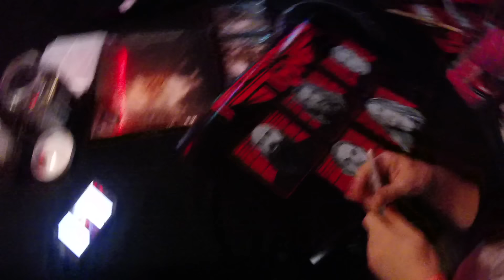Necromancing the Stone "Bleed for the Night" (OFFICIAL VIDEO)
Necromancing the Stone "Bleed for the Night," filmed on tour in 2016 with Battlecross and Allegaeon. Shot and edited by Greg Burgess (Allegaeon).

Necromancing the Stone comments: "Everyone, on this Valentine's Day, please remember that if you love something too much it may die. Then one day you can learn a powerful resurrection spell and bring it back to life, but it might hate you...But that's a different story altogether. We hope you enjoy the video. Huge thanks to Greg from Allegaeon for putting this video together for us."

About Necromancing the Stone:
If flaccid, identikit, breakdown-laden "metal" is the disease, Necromancing The Stone is the cure. In fact, the quintet will take on any and all comers who dare sully the name of the mightiest of genres with anything less than 100% respect and commitment, and with debut full-length, Jewel Of The Vile, they throw down a formidable gauntlet. Taking a traditionalist approach imbued with flavors of thrash and death metal, every track they stamp their name on is a beast in the truest sense, built on gigantic riffs, pulverizing rhythms and the towering vocals of "Big" John Williams, paying their respects to the likes of Megadeth, Maiden and Anthrax, while creating something that is uniquely Necromancing The Stone. "Call it what you will, or describe our music however you feel is best, but to us it is just heavy metal," states guitarist Justin Wood. "It is riffs and melodies. It is sonic savagery worth banging your head to."

Of course, any band comprised of players who have earned their stripes in outfits such as Arsis (James Malone, guitars), The Absence (Jeramie Kling, drums), The Black Dahlia Murder (Ryan "Bart" Williams, bass, formerly) and Brimstone Coven (guitarist Wood and vocalist Williams) carries some serious weight - though combined they transcend their origins, blending their talents but not the sounds they're known for. Moreover, despite living all over North America and with no "home base" to speak of, their shared passion for heavy metal destined them to gravitate toward each other. "The band doesn't particularly have one home. We are equals living in different cities, so we are 'nationwide,'" comments Wood. While the sheer grandiosity and epic scale of their music suggests they had similarly epic aspirations from the get go, the band in fact started out the way most of the best bands do: metal loving guys getting together to have some fun. "We wanted to make an EP [2014's 'Before The Devil Knows You're Dead'], and things came together so easily and effortlessly, and it picked up a lot of positive attention. Ryan, James, and Jeramie are known in certain circles as 'dudes who have played some really heavy fucking music', so what we put together may have caught some people off guard, but overall the vibe and reaction was great." Buoyed by this response, and aware that they had the material within them to make a killer full-length, they felt a duty to do so. That said, they set out to please no one but themselves, and if they happen to defeat their nemesis, Breakdownicus Gratuitous, along the way, then all the better. "At the end of the day it's just music that we dig, and it's what we feel is a unique version of heavy metal. We like it, and we hope the world does too, but that has not and will not sway our convictions."